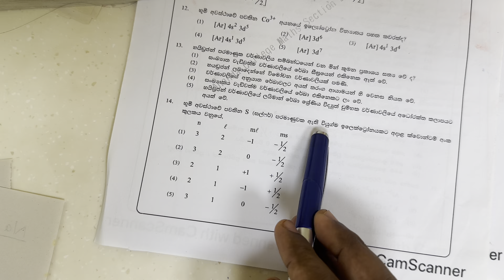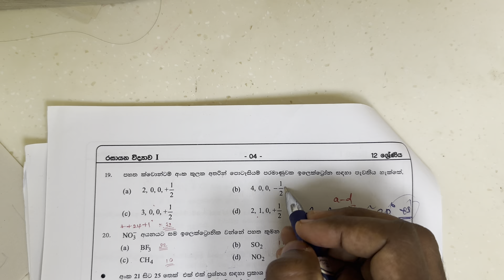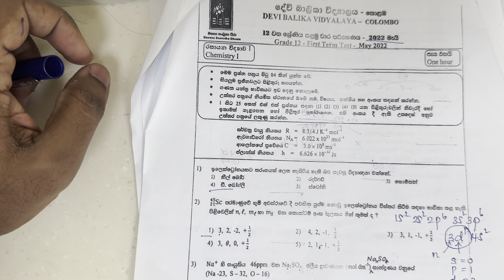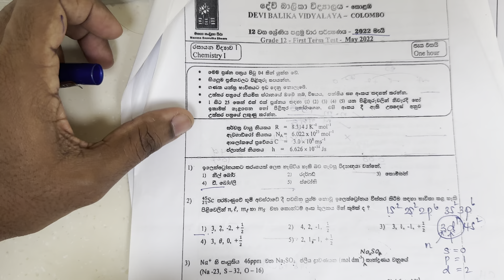July 14, 2024